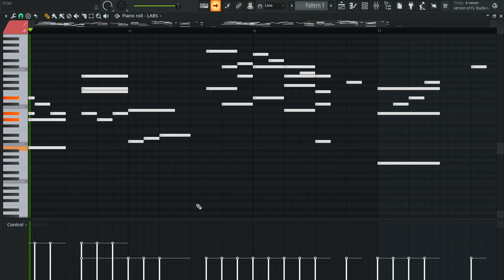wearing flannel on an october day